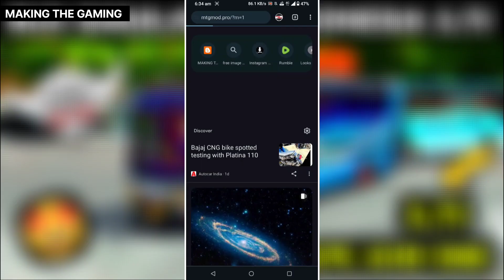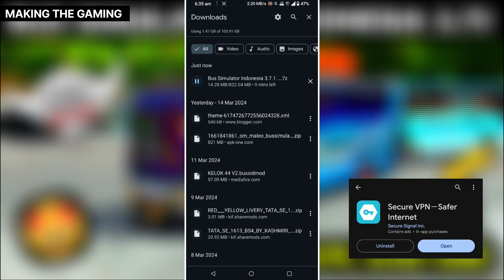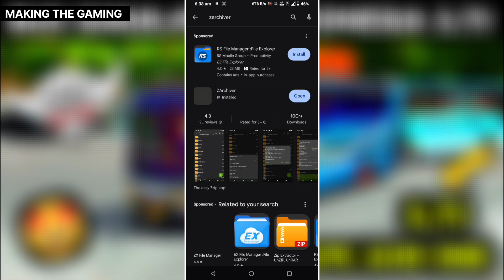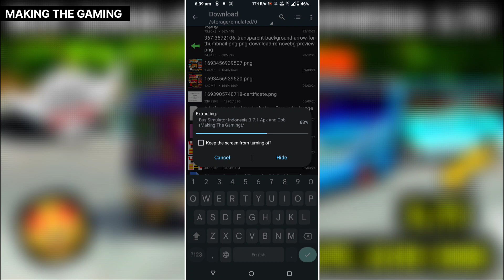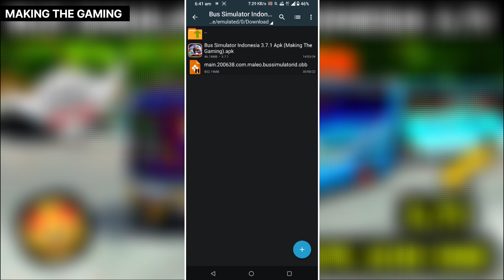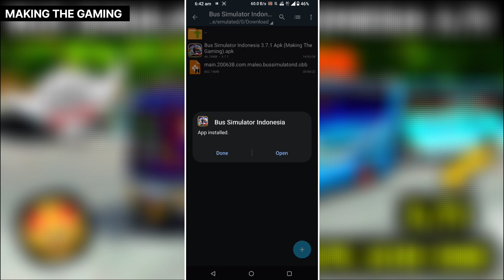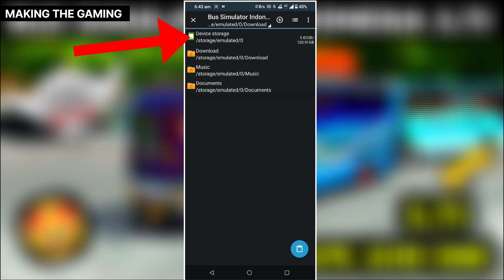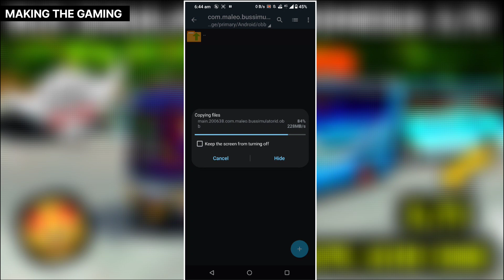Bus Simulator Indonesia 3.7.1 APK & OBB | Bussid v3.7.1 apk and obb download | mod v3.7.1 obb Bussid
ABOUT THIS VIDEO - दोस्तो इस विडियो में मैंने आपको बताया है कि आप bus simulator indonesia गेम का v.3.7.1 कैसे download कर सकते हो,

🤍 MAKING THE GAMING 🤍

🔑🔑 PASSWORD इस विडियो के अंदर ही है इसीलिए वीडियो को अंत तक देखे

bussid mod
bus simulator indonesia mod
apk obb bussid v3.7.1
bussid 3.7.1
mod apk bussid v3.7.1
obb bussid v3.7.1
obb bussid 3.7.1
bus simulator indonesia
bussid
obb bussid v3.7.1 grafik hd
buss simulator indonesia mod apk
mod obb bussid v3.7.1
obb bussid v3.7.1
bussid 3.7.1 obb
bussid 3.7
bussid obb
obb bussid v3.7.1
bussid 3.7 mod apk
bussid mod apk terbaru v3.7
download bussid 3.7 mod apk
bus simulator indonesia obb
making the gaming